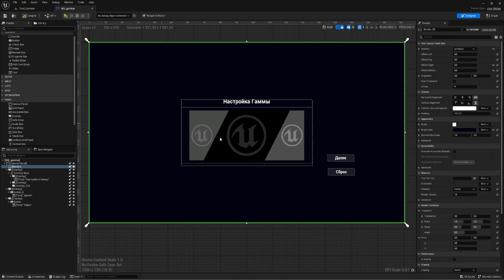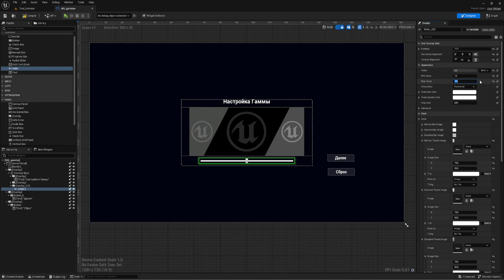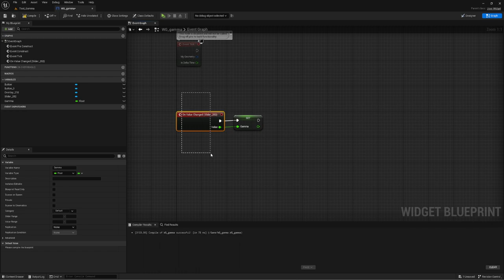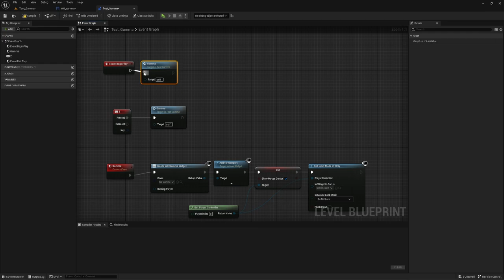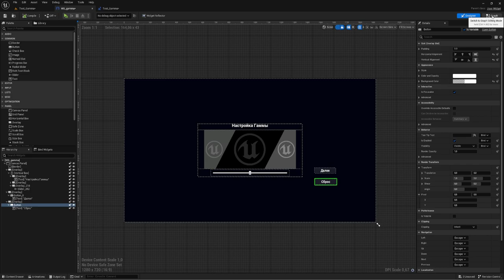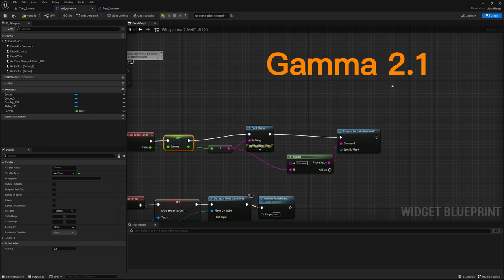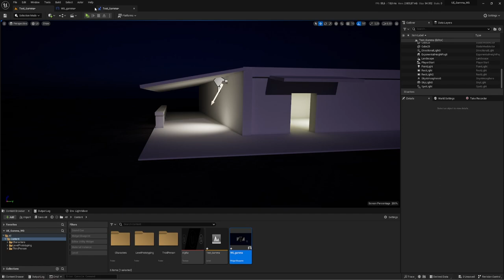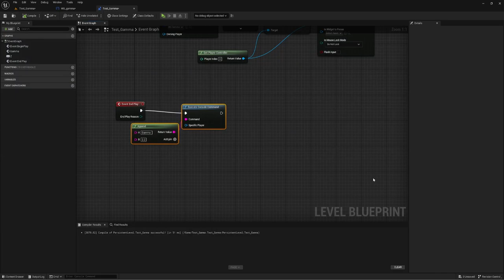Настройка гаммы (UE4, UE5)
Сделаем настройку гаммы в игре посредством передачи команды в консоль